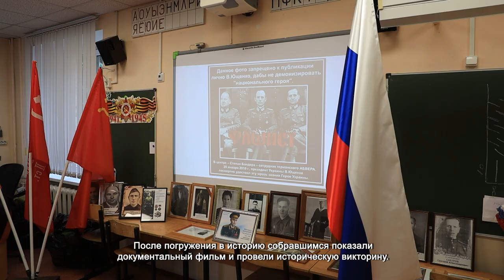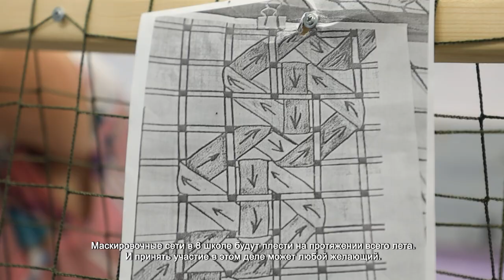МАСТЕР-КЛАСС ПО ПЛЕТЕНИЮ МАСКИРОВОЧНЫХ СЕТЕЙ